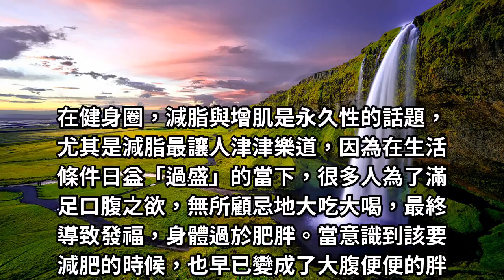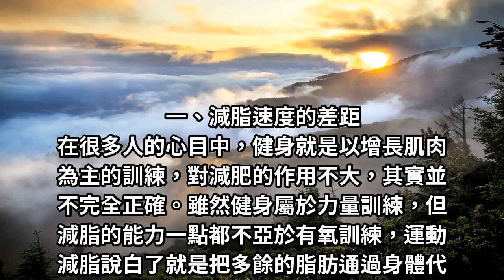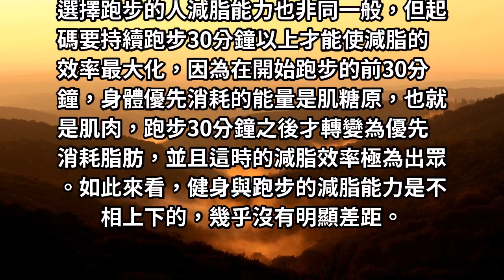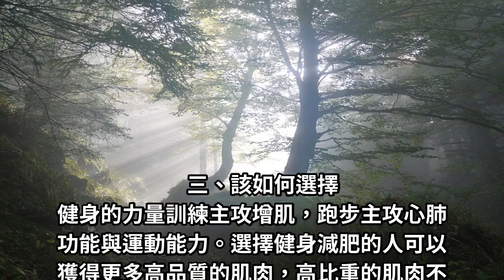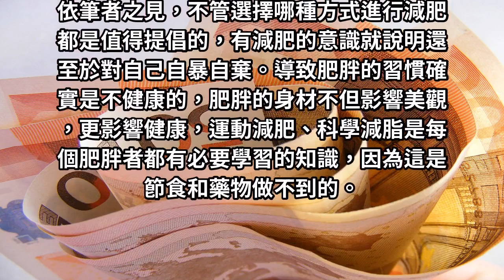同樣是減脂，一個選擇健身一個選擇跑步，最後效果差距有多大？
你覺得健身減肥和跑步減肥哪個更好？